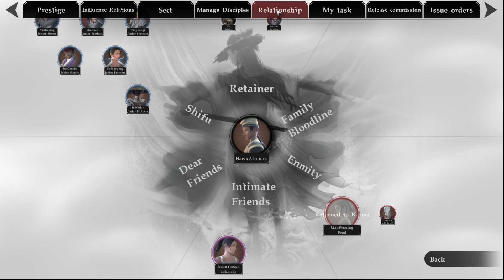The Matchless Kungfu ( Open World Sandbox ) Early Access Part 24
Today I try my hand at the Early Access for The Matchless Kungfu. The Matchless Kungfu is an open world sandbox RPG game based on a WuXia background. You can play any martial arts role you imagine in this wild world. Travel through the great wilderness, or be the leader of the group.